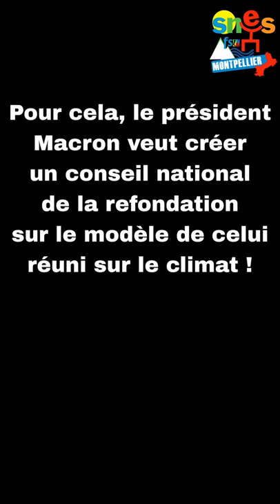Quelle École et quelle éducation veut véritablement le président Macron ?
Quelle école veut véritablement le président macron ? revalorisation des salaires , collège , le SNES-FSU organisation syndicale représentative a des propositions sur tous ces sujets ! Il est temps de s'appuyer sur les représentants élus des personnels ! ___________________________________________________________________________________